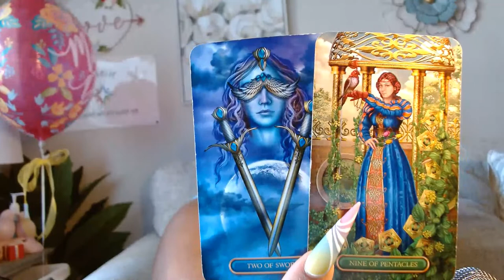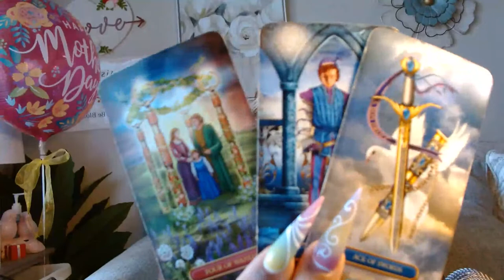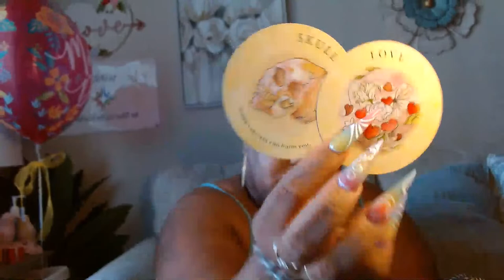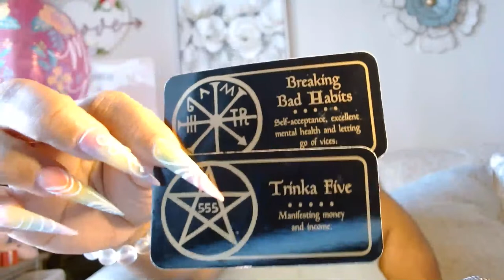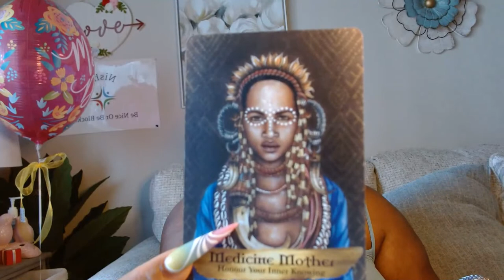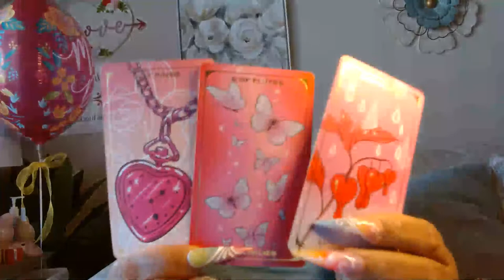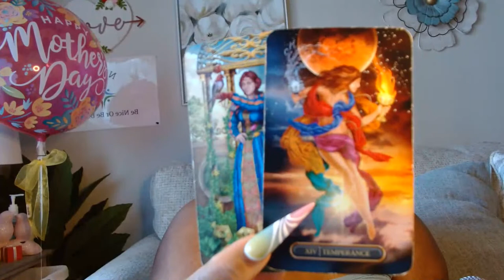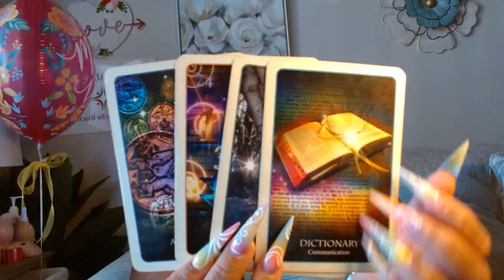LEO A FRIEND HAS SOME GOOD ADVICE FOR YOU